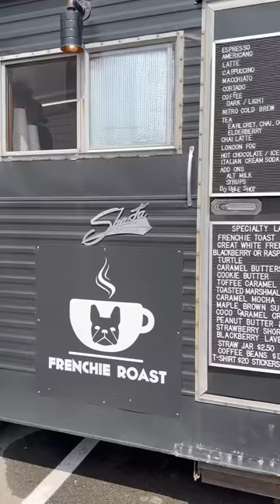the mom guilt was heavy this morning